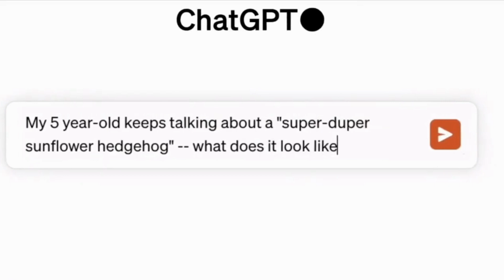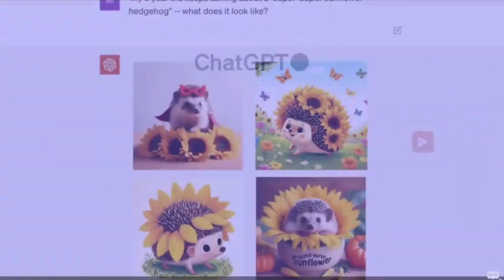OpenAI introduces voice and image prompts to ChatGPT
🌐 Welcome back to Global Posts, your source for the latest news on geopolitics, technology, AI, sports, and entertainment. Today, we have an exciting update from OpenAI that's making waves online. 🚀

[HEADLINE 1: OpenAI's New Features]

OpenAI, the pioneering AI company, is breaking new ground by adding voice 🗣️ and image 📸 capabilities to ChatGPT, their popular AI chatbot. This development has sparked a wide range of reactions on the internet. 🌐

📅 Published On 26 Sep 2023.

On September 26, 2023, OpenAI made a groundbreaking announcement. They are set to roll out these exciting features over the next two weeks to the paid versions of the ChatGPT app. But don't worry if you're not a paid user, because OpenAI has confirmed that everyone else will gain access to these features "soon after." 📆

🆕 What can you do with ChatGPT’s update?

This update opens up a world of possibilities. With the new voice 🗣️ feature, users can engage in voice conversations with ChatGPT, making it more akin to popular AI assistants like Apple's Siri and Amazon's Alexa. But that's just the beginning. 🌐

🗣️ ChatGPT’s new voice feature can also:

Narrate bedtime stories. 🌙
Settle debates at the dinner table. 🍽️
Speak out loud text input from users. 📢
[DETAILS 4]

Imagine ChatGPT soothing you to sleep with a bedtime story 🌙 or resolving family disputes during dinner debates 🍽️. Additionally, this voice feature can vocalize text input provided by users, adding a new dimension to interactions. 🗣️

📸 But that's not all. OpenAI is introducing image capabilities too.

Users will now be able to upload one or multiple images to the interface. Plus, there's a handy drawing tool to highlight specific parts of the image. This opens up a world of possibilities for visual communication and problem-solving. 📸🖌️

👁️ The vision feature can be used for:

Troubleshooting issues like why your grill won't start. 🔥
Exploring the contents of your fridge to plan a meal. 🍽️
Analyzing complex graphs for work-related data. 📊
[DETAILS 6]

You can use the vision feature to tackle everyday problems like fixing your grill 🔥 or deciding what to cook based on the contents of your fridge 🍽️. It's also a powerful tool for professionals who need to analyze complex data. 📊👁️

[CONCLUSION]

In conclusion, OpenAI's introduction of voice 🗣️ and image 📸 prompts to ChatGPT is a game-changer. It brings us closer to AI assistants we've seen in popular culture and opens up exciting possibilities for communication and problem-solving.

That's it for today's episode on Global Posts. Thanks! 🌐🤖🔥